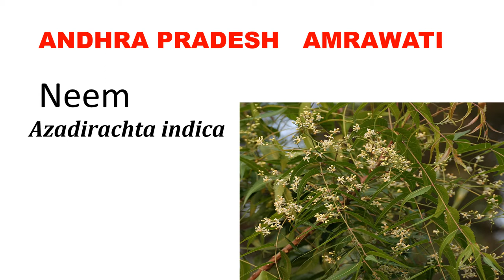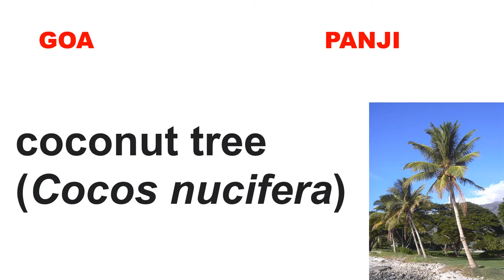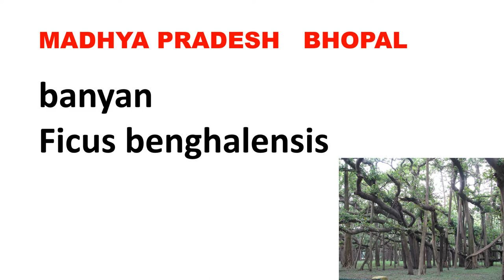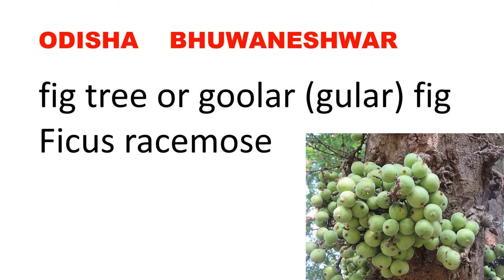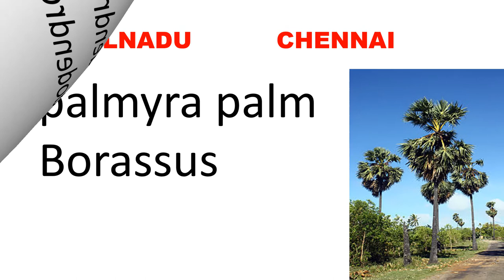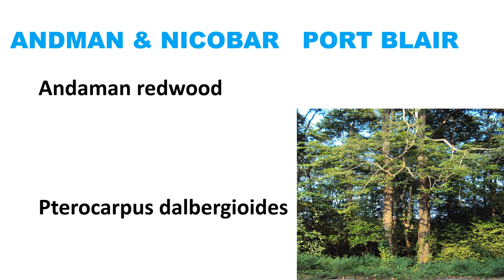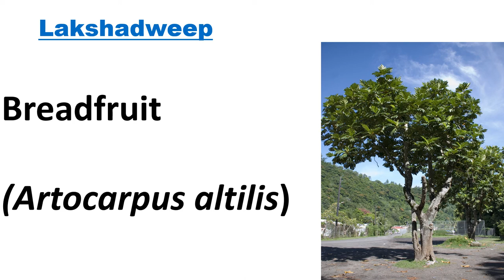state tree list of all state tree#Indian state trees#Trees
Andhra Pradesh
Blackbuck
Rose ringed Parakeet
Neem
Jasmine
Arunachal Pradesh
Mithun
Great hornbill
Hollong
Lady slipper orchid
Assam
One-horned rhinoceros
White-winged wood duck
Hollong
Foxtail orchids
Bihar
Ox
House sparrow
Peepal
Kachnar
Chhattisgarh
Wild buffalo
Hill myna
Sal
Delhi
Nilgai
House sparrow
Goa
Gaur
Flame throated bulbul
Matti
Gujarat
Asiatic lion
Greater flamingo
Mango
Marigold
Haryana
Blackbuck
Black francolin
Peepal
Lotus
Himachal Pradesh
Snow leopard
Western tragopan
Deodar
Rhododendron
Jammu & Kashmir
Hangul
Black necked crane
Chinar
Lotus
Jharkhand
Elephant
Koel
Sal
Palash
Karnataka
Elephant
Indian roller
Sandal
Lotus
Kerala
Elephant
Great hornbill
Coconut
Golden shower tree
Madhya Pradesh
Swamp deer
Asian paradise flycatcher
Banyan
Parrot tree
Maharashtra
Giant squirrel
Yellow-footed green pigeon
Mango
Jarul
Manipur
Sangai
Mrs. Hume's pheasant
Toon
Shirui lily
Meghalaya
Clouded leopard
Hill myna
White teak
Lady slipper orchid
Mizoram
Serow
Mrs. Hume's pheasant
Iron wood
Red vanda
Nagaland
Mithun
Blyth's tragopan
Alder
Rhododendron
Odisha
Sambar
Indian roller
Banyan
Lotus
Puducherry
Squirrel
Asian koel
Vilva tree
Cannonball
Punjab
Blackbuck
Northern goshawk
Sheesham
Rajasthan
Camel
Great Indian bustard
Khejri
Rohira
Sikkim
Red panda
Blood pheasant
Rhododendron
Noble orchid
Tamil Nadu
Nilgiri tahr
Emerald dove
Palmyra palm
Kandhal
Telangana
Deer
Indian roller
Jammi
Tangedu
Tripura
Phayre's langur
Green imperial pigeon
Agar
Nageshwar
Uttarakhand
Musk deer
Himalayan monal
Burans
Brahm kamal
Uttar Pradesh
Swamp deer
Sarus crane
Ashok
Brahm kamal
West Bengal
Fishing cat
White-breasted kingfisher
Chatian
Shephali